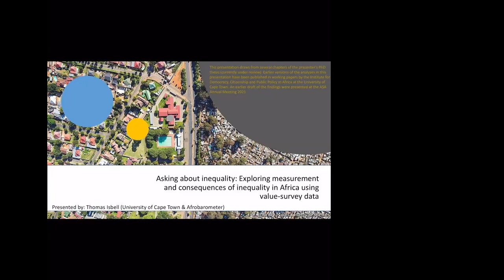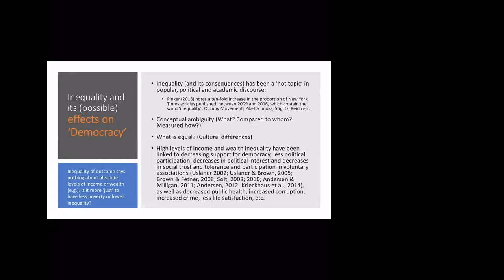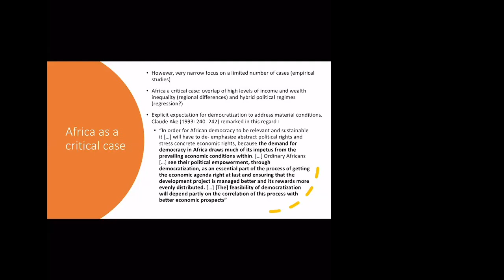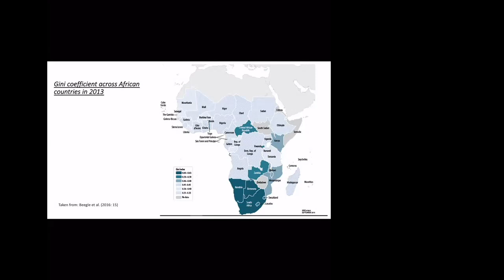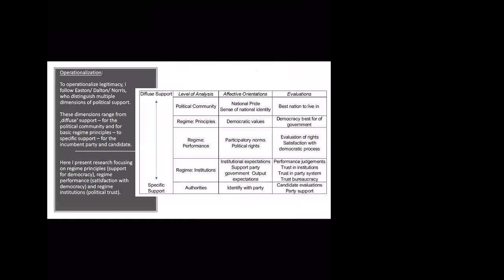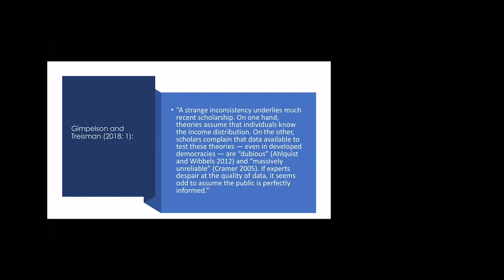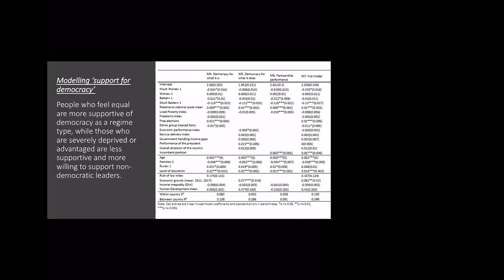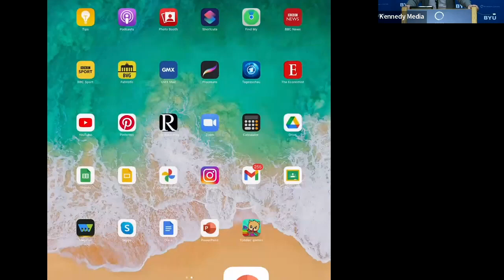Thomas Isbell: ASKING ABOUT INEQUALITY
Exploring Measurement and Consequences of Inequality in Africa Using Survey- Value Data

Thomas Isbell from the Afrobarometer survey project has worked extensively on inequality and democratic participation using Afrobarometer data. He will present the state of inequality in Africa and explore ways of knowing and understanding it through empirical data.

Thomas Isbell holds a BA degree in Political Science from the University of Mannheim, Germany and an MA degree in International Relations from the University of Cape Town, South Africa, where he recently submitted his PhD thesis. He studies the consequences of perceptions of individual material inequality on democratic legitimacy, using representative survey data for 34 African countries from the Afrobarometer survey project. He has published research on democracy, equality, taxation, and social service delivery with the Afrobarometer, and his research has been featured in The Washington Post and The Africa Report as well as various South African media.